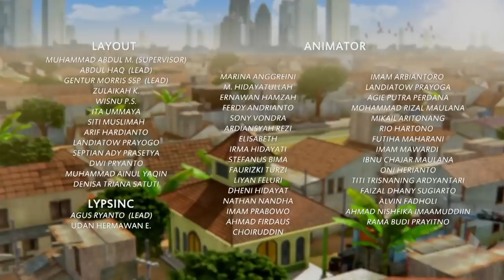Adit & Sopo Jarwo | Mengejar Burung Kakak Tua Yang Lepas